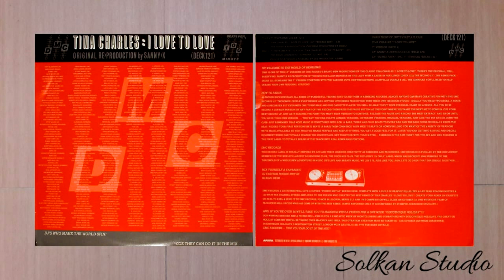Tina Charles - I Love To Love [12" Teenage Mix]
Vinyl Session
Vinyl, 12", 33 ⅓ RPM, Single
Released : 1986
Country   : UK
Genre      : Electronic, Funk / Soul
Style        : House, Disco